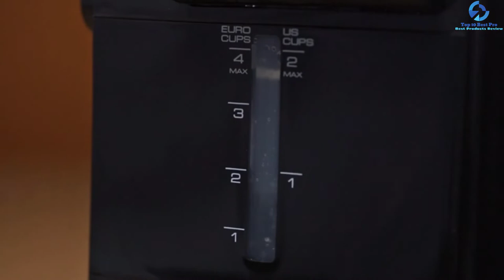Top 10 Best Coffee Makers With Grinders in 2023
➜ Links to the Best Coffee Makers  we listed in this video:

🔶 10. Gevi Grind And Brew Automatic Coffee Machine
🔶 9. Breville BDC650BSS Grind Control Coffee Maker
🔶 8. Ninja CE251 Programmable Brewer
🔶 7. Cuisinart DCC-3200P1
🔶 6. Ninja Specialty Coffee Maker
🔶 5. Cuisinart DGB-550BKP1
🔶 4. Viante Mini Coffee Maker
🔶 3. Cuisinart DGB-650BC
🔶 2. Sboly Coffee Machine
🔶 1. KRUPS Grind And Brew

Top 10 Best Pro is a participant in the Amazon Services LLC Associates Program, an affiliate advertising program designed to provide a means for sites to earn advertising fees by advertising and linking to Amazon.com. As an Amazon Associate, I earn from qualifying purchases.